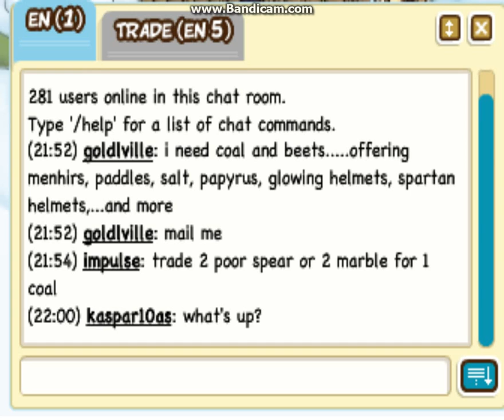Asterix & Friends 2 ep.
/asterix-and-friends/